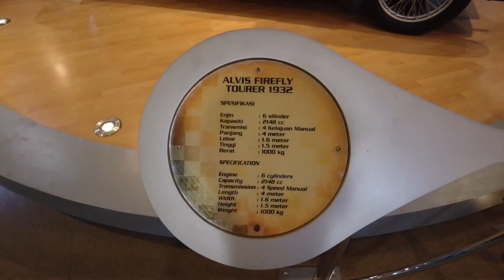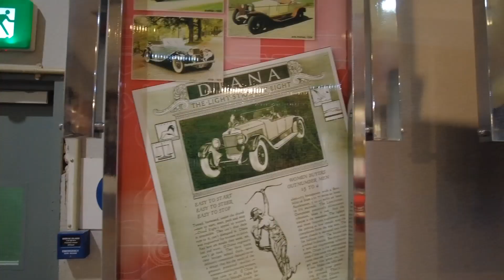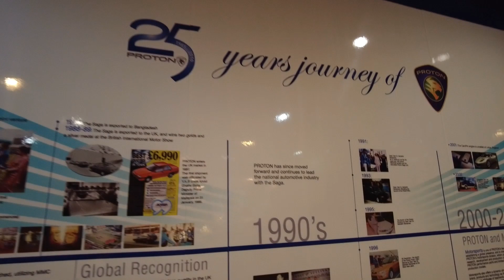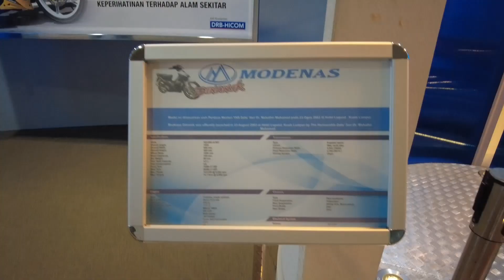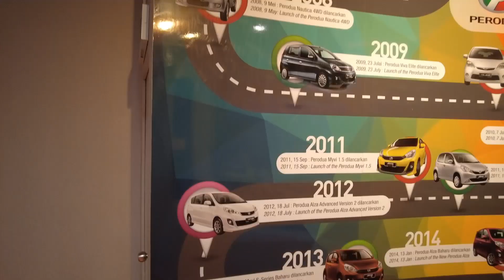MUZIUM AUTOMOBIL NASIONAL DIBUKA MAC 2004 BERSEMPENA GRAND PRIX F1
Assalamualaikum Anda semua boleh singgah di Tiktok Shop Ayahsu Channel dan boleh tengok produk yang best dan harga berbaloi murah.

Muzium Automobil Nasional serta sejarah perkembangan sistem pengangkutan Malaysia dan kemasukan kereta-kereta terawal. Di sini koleksi-koleksi yang dipamerkan adalah kereta-kereta yang pernah digunakan di negara ini.

(Ticket & Travel)

Genting Highland

Putrajaya

Kuala Lumpur

Kuala Selangor

Eagle Feeding, Fireflies & Blue Tears Watching Experience in Kuala Selangor with Seafood Hotpot

Melaka

🚦 Terima Kasih kerana menonton sehingga akhir video.
Sokongan dari anda amat dihargai untuk video seterusnya..
Nantikan video dari Ayahsu lagi.. 😉😉